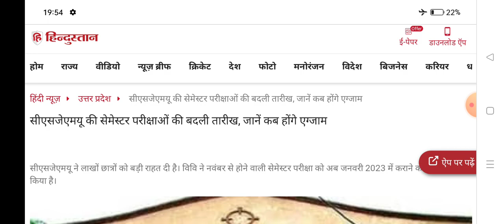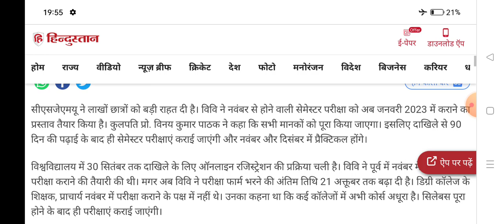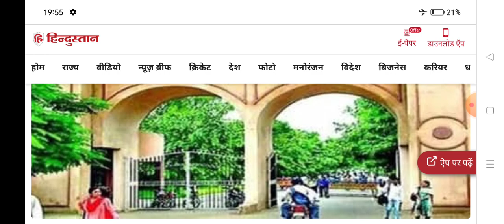यूनिवर्सिटी परीक्षा तिथि घोषित 2022 -23 | BA BSC BCOM Exam Date Declared 2022-23